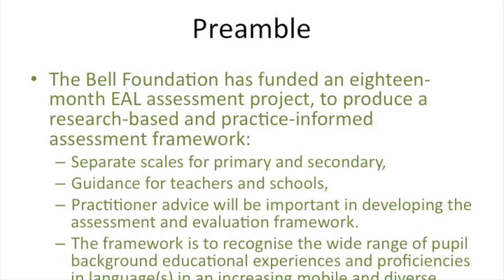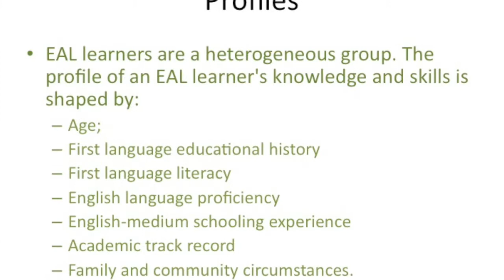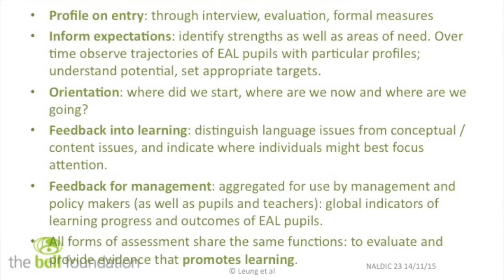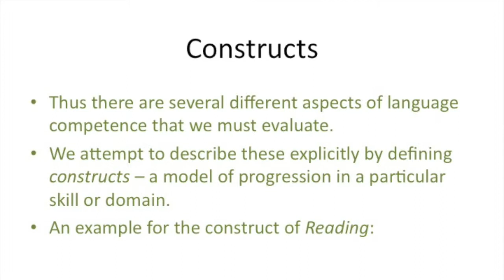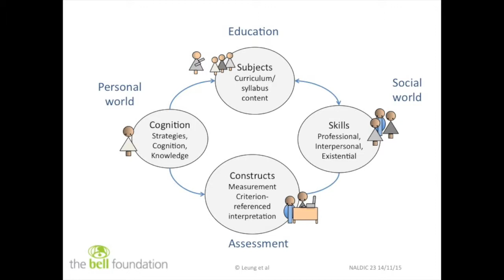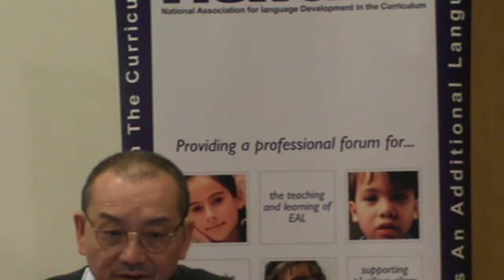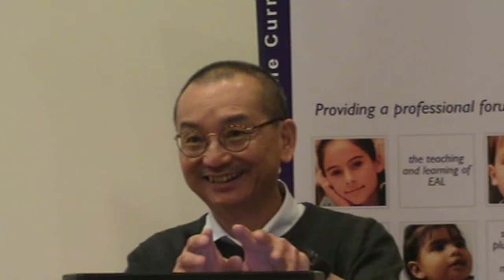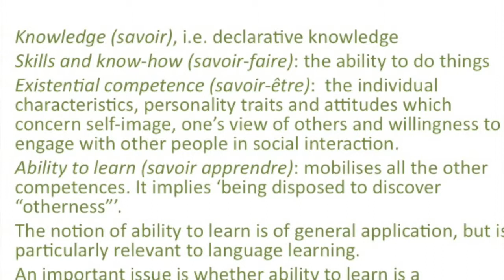NALDIC 23 - Leung et al. Workshop 1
NALDIC 23 - Constant Leung and colleagues report on their project to develop a framework for EAL assessment. The project was funded by The Bell Foundation.
This video was produced by NALDIC to support those working with learners of English as an additional language (EAL)